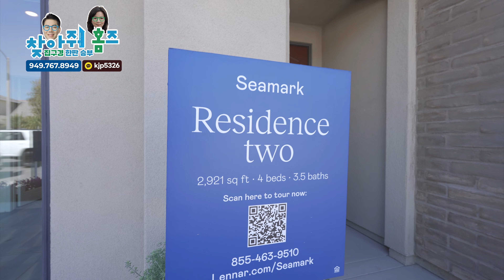[미국집구경] ”드디에 헌팅턴비치에 케프로가 인생집을 찾았습니다.“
케빈의 미국부동산이야기 “시즌5” 152편 - ”드디어 헌팅턴비치에 케프로가 인생집을 찾았습니다.“

“모든 한인들이 주택구입과 목돈을 만드는 그날까지”

부동산이나 재정 상담에 궁금하신 것이 있다면
카톡ID: kjp5326 으로
문의해 주시면 여러분이 궁금해 하시는 모든 것을 속 시원히 도와드리겠습니다.

[케빈 킴]
Zip8949 Investment CEO
한미 부동산협회 회장
전미 부동산협회 정회원
Real Estate Lic: #01890040
Insurance Lic

[쉘리 문]
Zip8949 Investment CCO
한미 부동산협회 부회장
Real Estate Lic: #01416922